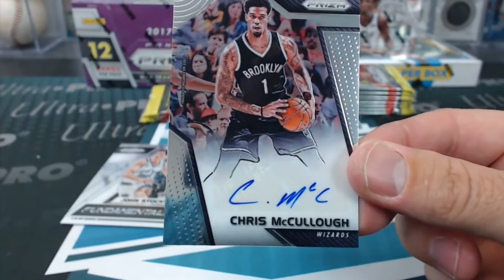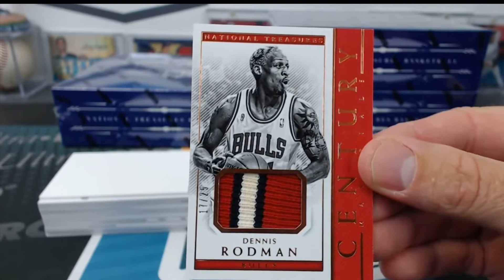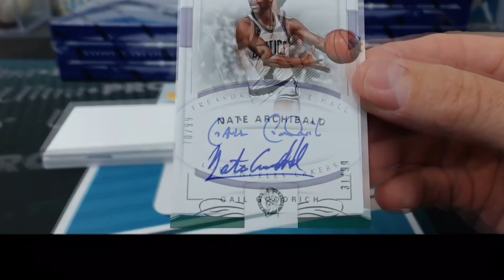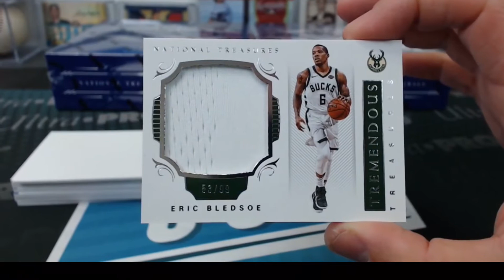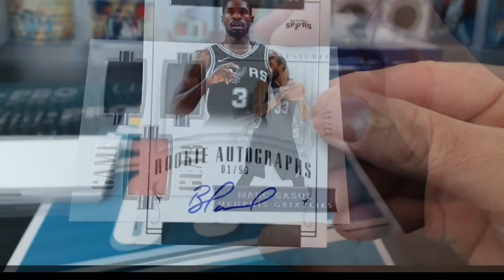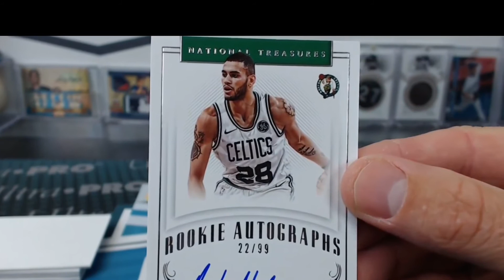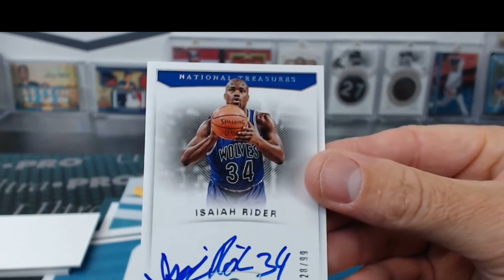Cardsmiths Breaks Basketball Hits 3